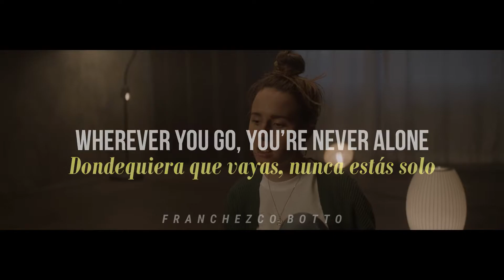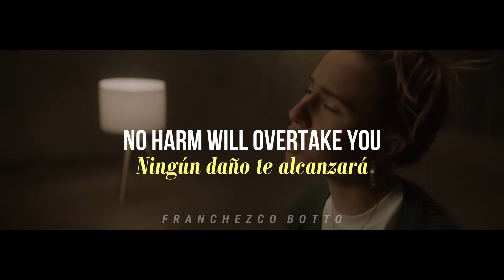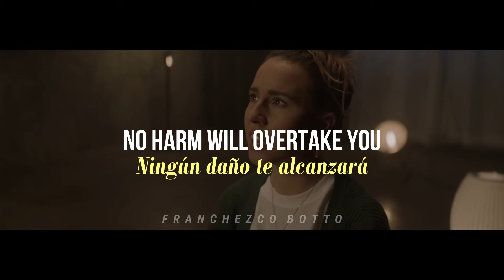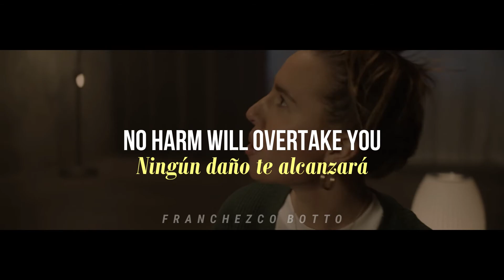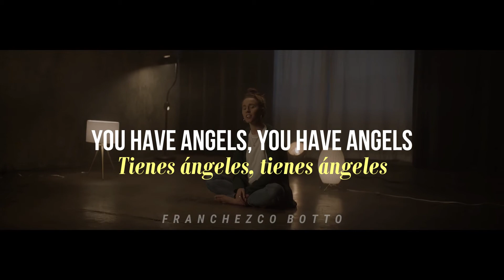Angels(Ángeles) - Elle Limebear - Español & English(CC)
Lyrics:
Wherever you go, you’re never alone
You’re under the wings in a shadow
Whatever you face that’s making you break
Remember the promise that you hold
[Dondequiera que vayas, nunca estás solo, estás bajo las alas en una sombra, lo que sea que enfrentes que te hace romper, recuerda la promesa que tienes]

Help is closer than you know
And you’ve got…
[Espera, espera, la ayuda está más cerca de lo que crees, y tienes...]

Angels always around you
On guard day and night
No harm will overtake you
You have angels, you have angels
[Ángeles siempre a tu alrededor, en guardia día y noche, ningún daño te alcanzará, tienes ángeles, tienes ángeles, ángeles siempre a tu alrededor, en guardia día y noche, ningún daño te alcanzará, tienes ángeles, tienes ángeles]

What would you change?
What would you do if He wasn’t standing in front of you?
How would you live?
What would you give to know there’s a Hero beside you?
[¿Qué cambiarías?, ¿Qué harías si no estuviera parado frente a ti?, ¿Cómo vivirías?, ¿Qué darías por saber que hay un héroe a tu lado?]

And you’ve got…

You don’t have to fight
Heaven’s on your side
And you’ve got...
[No tienes que pelear, el cielo está de tu lado, la ayuda está más cerca de lo que crees, y tienes...]